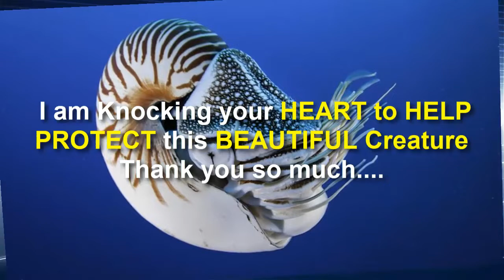The AMAZING CHAMBERED NAUTILUS - present about 65 MILLION YEARS AGO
Let's HELP save this beautiful sea creature.
Its genetic diversity has been found since the extinction of the dinosaurs. It has more than 90 suckerless tentacles. The nautilus is the only cephalopod that has a fully developed shell for protection. Unlike a squid, cuttlefish or an octopus, the nautilus has poor vision and its primitive eyes have no lenses.